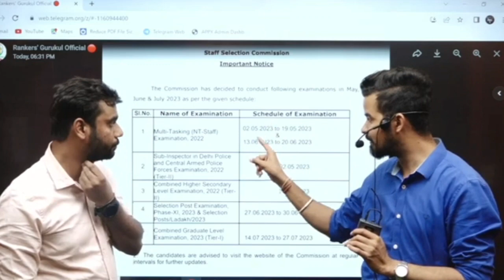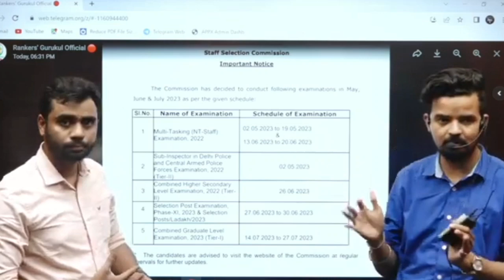ssc new notification//ssc cgl 2023/chsl/mts/cpo exam date out//ssc 2023